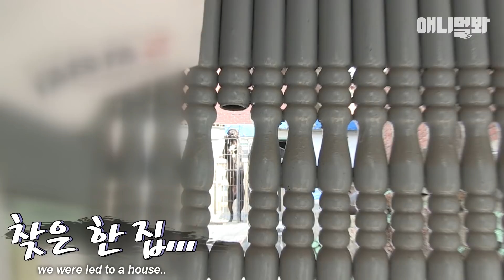어렵게 만난 카네코르소들의 주인..그가 꺼낸 충격적인 한마디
반전에 반전을 거듭하는 주인의 말.
카네코르소들은 해피엔딩을 맞을 수 있을까..?